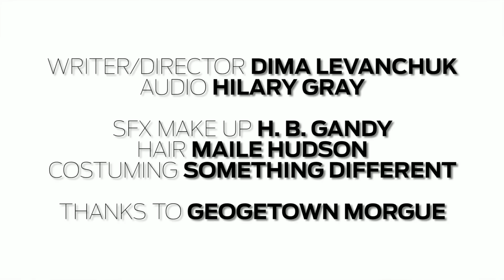Princess Leia In Prison, Star Wars Funny Parody Disney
Princess Leia (Star Wars) had a rough life. Kidnapped, turned into a slave, hunted.. Now she is stuck in prison on Earth!

An EXCLUSIVE interview of Princess Leia, where we find out what happened to her and why she got locked up.

WARNING: Princess Leia lost her royal touch and tosses F-bombs left and right. Beware of foul language!